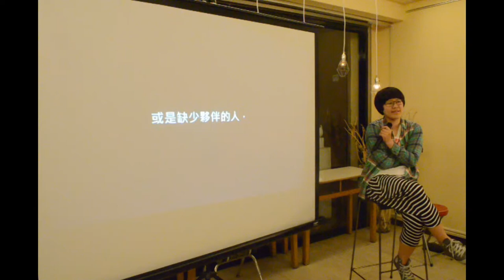交點台中Vol 15 - 黃怡錚 - 夢想起步走